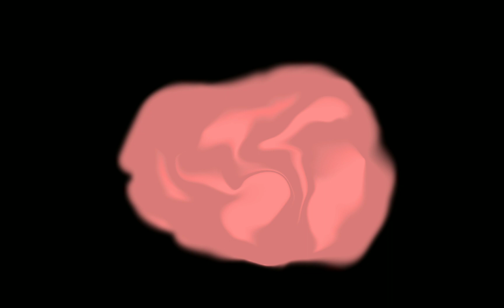||The Zombie song||Zombie au||warnings in vid-||tmf Henriam||